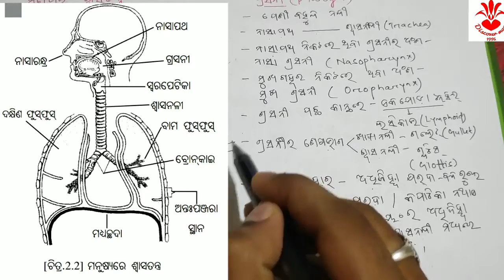ଶ୍ଵସନ (RESPIRATION) ଦଶମ ଶ୍ରେଣୀ PART 3